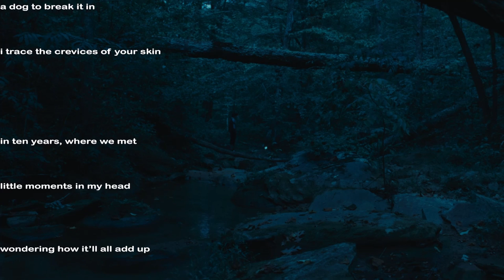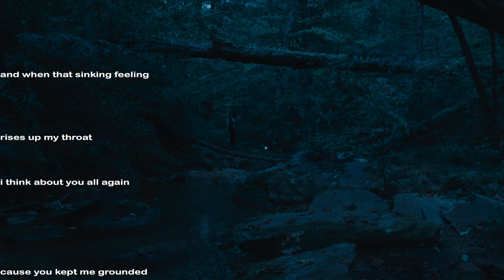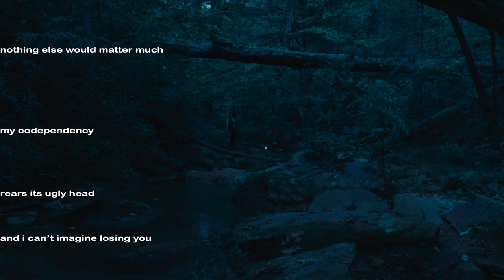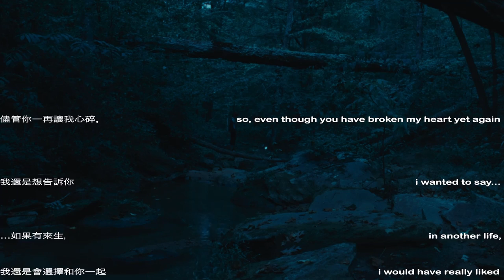Ryan Hall - OBSIDIAN VULNERABILITY (official lyric video)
track 8 "OBSIDIAN VULNERABILITY" written, produced, mixed, mastered by ryan hall

in our house, with two kids
a dog to break it in
i trace the crevices of your skin
in 10 years, where we met
little moments in my head
wondering how it'll all add up

so fuck you for thinking i would leave
and your rationality
and fuck me for thinking i could feel
some obsidian vulnerability

and when that sinking feeling
rises up my throat
i think about you all again
cause you kept me grounded
as long as you could breath
nothing else would matter much
my codependency
rears its ugly head
and i can't imagine losing you

i hate myself sometimes
but never next to you
but never next to

and your rationality
some obsidian vulnerability

儘管你⼀再讓我⼼碎，我還是想告訴你
…如果有來⽣，我還是會選擇和你⼀起
開洗⾐店，報稅。
so, even though you have broken my heart yet again, i wanted to say...
in another life, i would have really liked just doing laundry and taxes with you